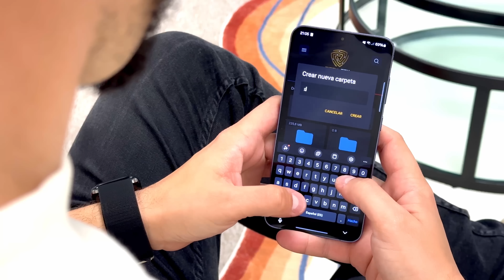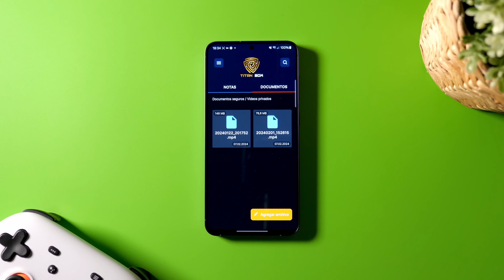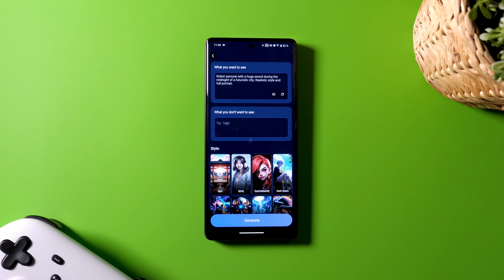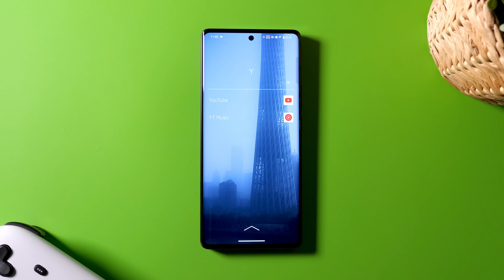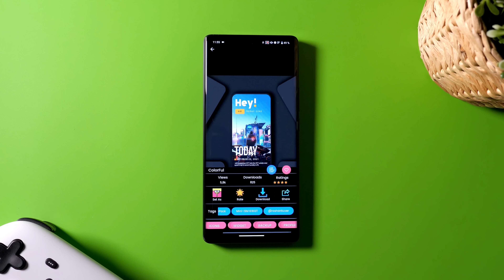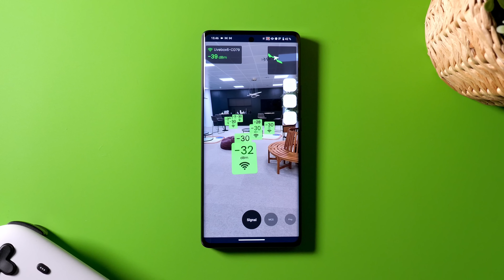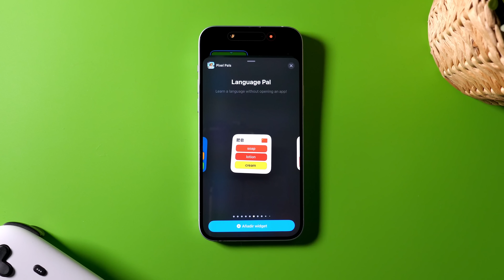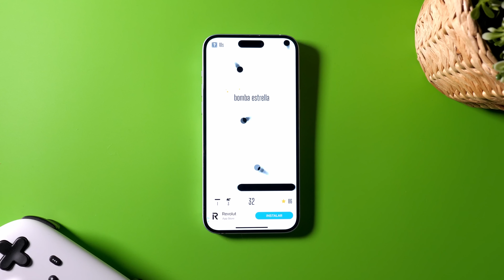TOP 7 Aplicaciones INCREÍBLES para 2024!!!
►► Las mejores aplicaciones gratis que uso a diario en mi móvil. Pruébalas y me dices. ¡¡Te leo en comentarios!!